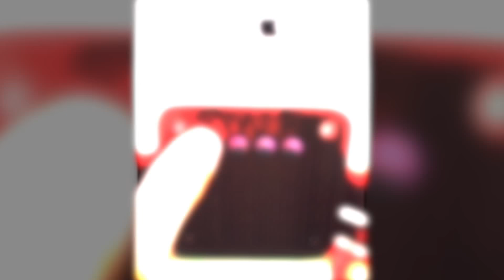SOGOCOOL: Bluetooth Speaker aus Holz, 6W | 10 Std. Akku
Klein und Kompakt und wirklich schön.
Ideal für eine Verschönerung eures Zimmer !
Zudem mit sehr guten Akku, Radio und recht gute Klangqualität!

zaz.review